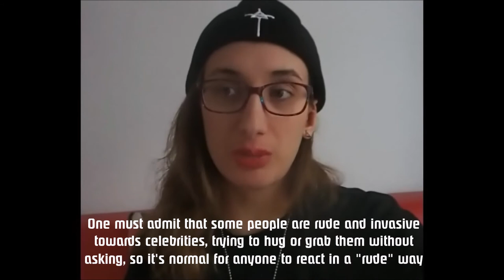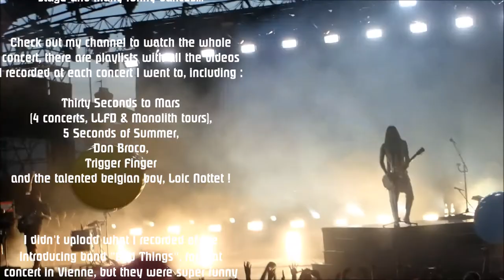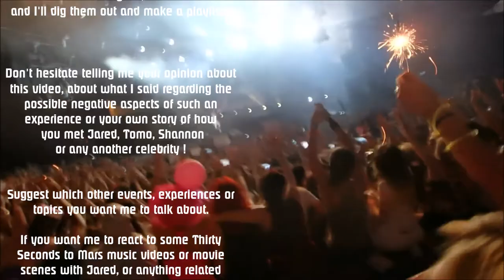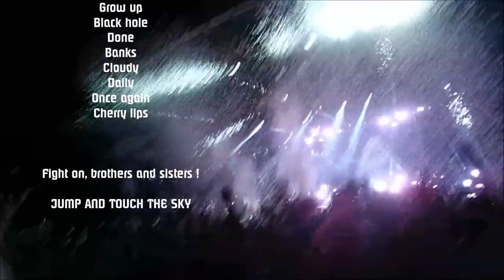LullabyStorytime: The first time I met Jared Leto ! (30STM)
Hi there, it's Lullaby !

Here's my first storytime where I explain what happened when I met Jared Leto for the first time ! Since it was at a Meet&Greet of his band, I also met one of the band members, Tomo (who left the band recently), since Shannon, Jared's brother, wasn't there that day. I later met Jared again with my mother, and this time with Shannon while Tomo wasn't there.

I also was asked to show what merch I owned related to the band, so there's a part of the video where I show everything I have.

Hope you'll enjoy this (long) story !

Don't hesitate commenting your opinion about this video and what I talked about or showed, and tell me your own story if you've ever met Jared or any other celebrity !

Suggest other topics or stories you want me to talk about, or videos you want me to react to !

Grown up
Black hole
Done
Banks
Cloudy
Daily
Once again
Cherry lips